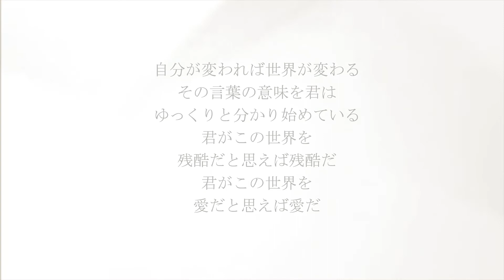今日が誕生日の君へ ー3月20日ー モザイク東京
récitation：Futoshi Hamanaka
Conception des vignettes：Rena
株式会社インスピインカ

✦中井由梨子著『20歳のソウル』（幻冬舎文庫）10万部突破！！好評発売中
✦映画『20歳のソウル』（原作／脚本）監督　秋山純
神尾楓珠・尾野真千子・福本莉子・佐野晶哉・佐藤浩市
DVD/Blu－ray絶賛販売中！

『Grand Gray You Love』『朝陽が昇るまで待って』『夕陽が沈んだら僕は』

✦野球型エンターテイメントユニット☆東京モザイク